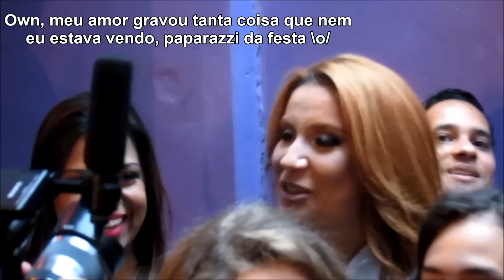Festa de 1 milhão da Taciele Alcolea #‎1milhaodataci‬ - VLOG Vivi Martins (2ª PARTE)